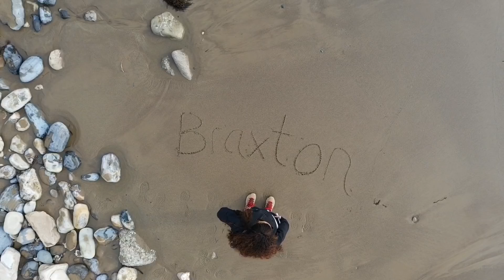I got into Nursing School! | My journey After Tragedy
I hope you all enjoy this video!  I decided to open up and share my journey getting into nursing school.  When I was in my twenties I went to school for audio engineering (something that I now regret) and now I struggle with being 31 years old and not being where I want to be.  So many things happened in my life and I have realized that age is just a number, and I WILL reach my goals as long as I work my ass off and NEVER give up.  All I want is to be "super woman" in the eyes of my son and my daughter.

Jonathan's IG: @jrios_photography (He does my drone shots :)